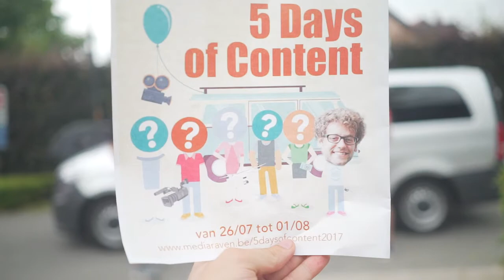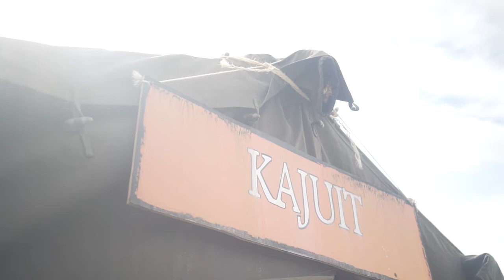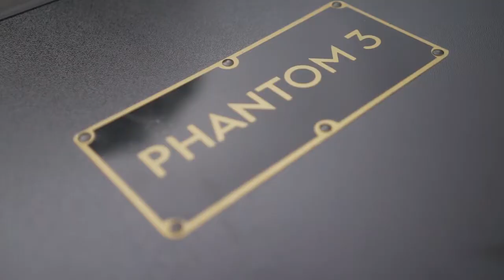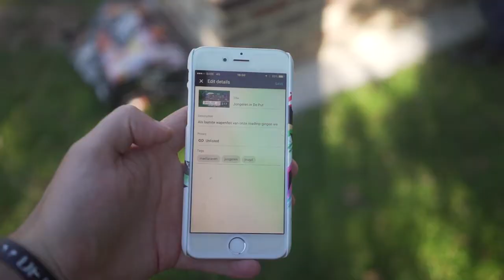The Vlog //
Jeugdwerk Zomert is mogelijk omdat 6 jongeren en Anton het een cool idee vonden om het hele land af te rijden op zoek naar leuke verhalen.

Dit is hun verhaal. En ze hebben dat voortreffelijk gedaan!

Ons team van 'Jeugdwerk Zomert / 5 Days Of Content'  reist een hele week België door om langs te gaan bij verschillende jeugdbewegingen, speelpleinen of kampen. Het jeugdwerk!

Je kan elke dag nieuwe video('s) terugvinden op het Mediaraven kanaal!